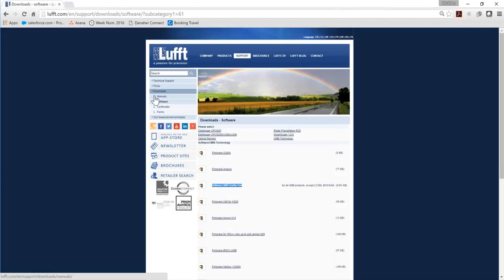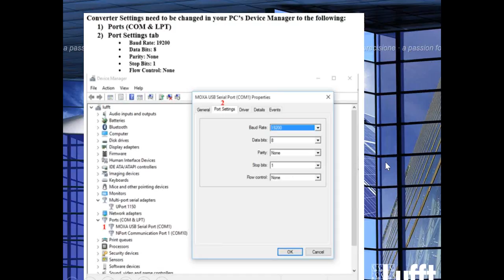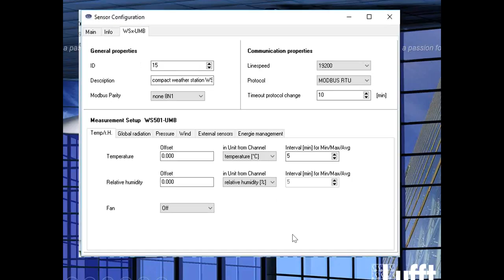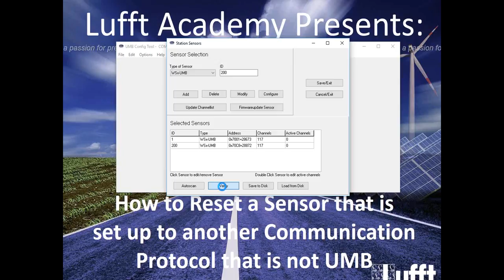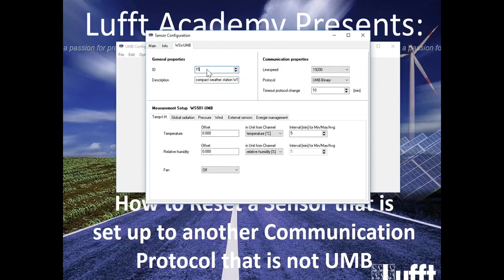Lufft Academy: How to Reset a Sensor that is not in UMB - UMB Config Tool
Our expert for Lufft sensors Abraham Aguilar from Lufft USA describes in this short tutorial, how to reset a Lufft sensor that is not configured in UMB with the UMB Config Tool.